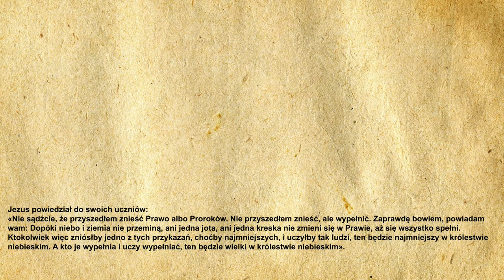🎉Codzienna Ewangelia 09.06.2021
🧾Codzienna Ewangelia:

Jezus powiedział do swoich uczniów:
«Nie sądźcie, że przyszedłem znieść Prawo albo Proroków. Nie przyszedłem znieść, ale wypełnić. Zaprawdę bowiem, powiadam wam: Dopóki niebo i ziemia nie przeminą, ani jedna jota, ani jedna kreska nie zmieni się w Prawie, aż się wszystko spełni.
Ktokolwiek więc zniósłby jedno z tych przykazań, choćby najmniejszych, i uczyłby tak ludzi, ten będzie najmniejszy w królestwie niebieskim. A kto je wypełnia i uczy wypełniać, ten będzie wielki w królestwie niebieskim».

🙏Ewangelię czytał:
🔹 Kacper Magdoń

▪️|Menagement|▪️
🔸️Kacper Magdoń